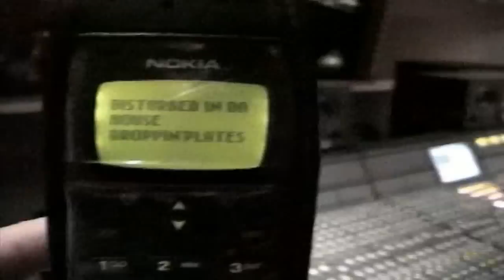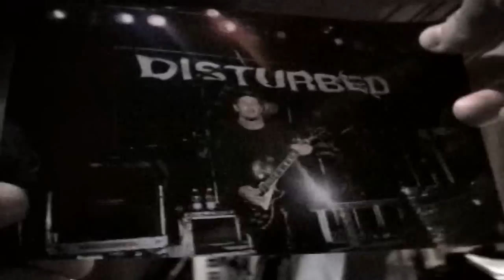Disturbed - MOL In The Studio 720p